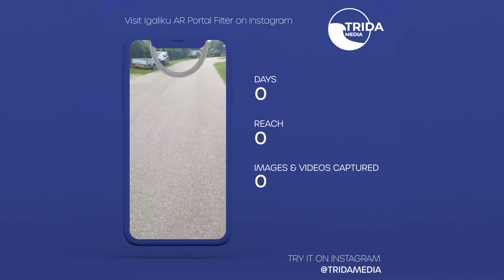AR Portal on Instagram Visit Igaliku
Visit Magical Igalika or Gardar to the norsemen, a beatutiful place in Southern Greenland.

This is effect is a part of the digital tourism campaign "Greenland on the Rocks" which sets focus on the norse myths and stories from southern Greenland.